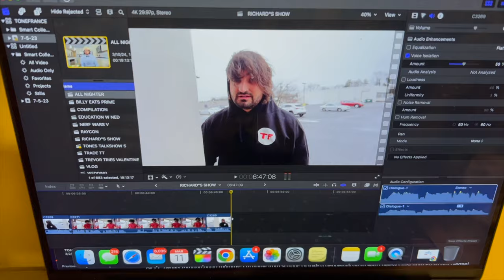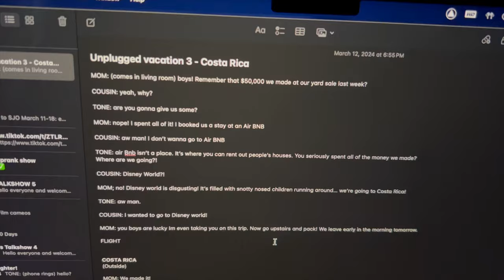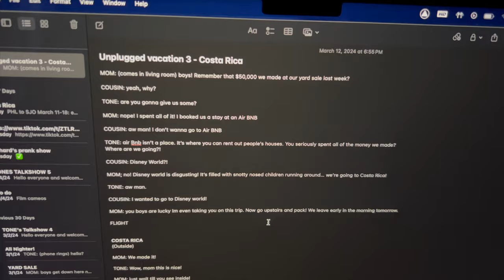Costa Rica Vacation & Exploring an Abandoned Hotel! | ToneFrance Vlogs | 3/10/24 - 3/16/24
Welcome to ToneFrance Vlogs!

In this Vlog you'll see me go to Costa Rica, ride a horse, explore an abandoned hotel, and so much more!